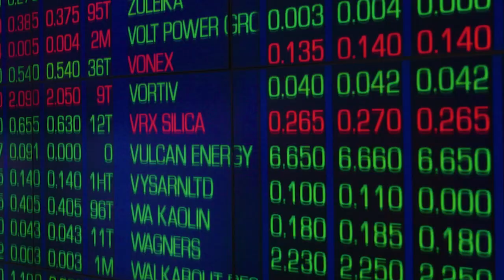Kochie's Business Builders Episode 24 Series 15 teaser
Meet Sarah Britz, the founder whose clever idea, Spend With Us, has helped regional businesses find their feet in times of strife… Smart business tips from successful entrepreneur Kristy Chong… Plus Tracy Sheen shares the AI apps that are taking the heavy lifting out of writing content.